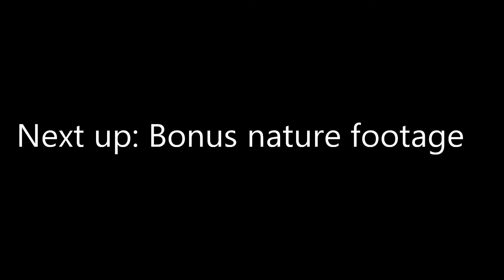recreational drone footage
just having fun recording and editing drone footage in my free time